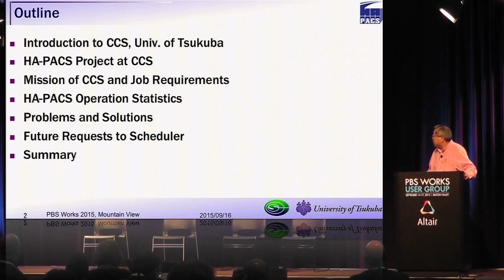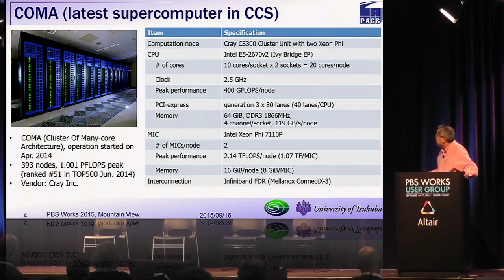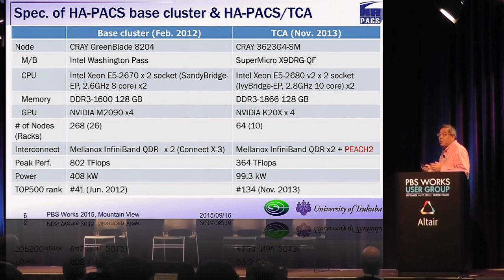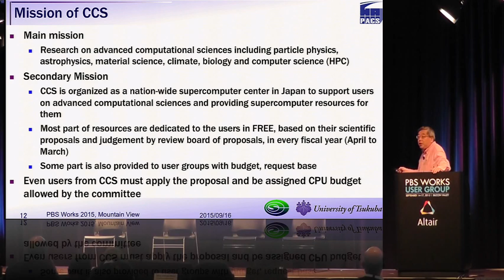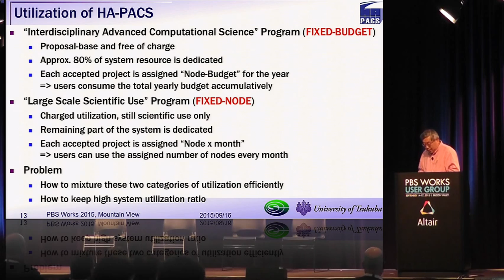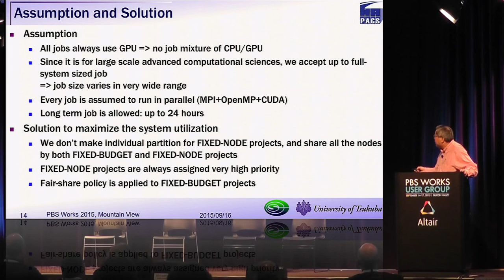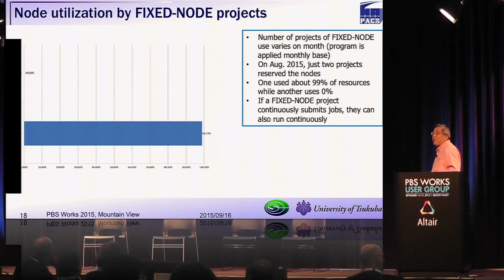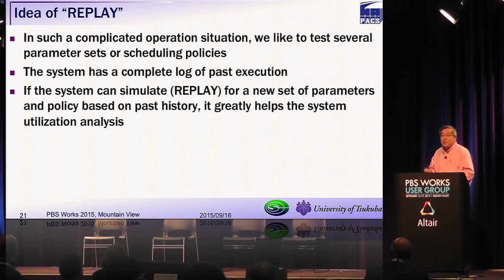Case Study on PBS Pro Operation on Large Scale Scientific GPU Cluster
In this video from the 2015 PBS Works User Group, Professor Taisuke Boku from the University of Tsukuba presents: Case Study on PBS Pro Operation on Large Scale Scientific GPU Cluster.

"At the Center for Computational Sciences, University of Tsukuba, we have been operating a large scale GPU cluster HA-PACS with 332 computation nodes equipped with 1,328 GPUs managed by PBS Professional scheduler. The users are spread out across a wide variety of computational science fields with widely distributed resource sizes from single node to full-scale parallel processing. There are also several categories of user groups with paid and free scientific projects. It is a challenging operation of such a large system keeping high system utilization rate as well as keeping fairness over these user groups. We have successfully been keeping over 85%-90% of job utilization under multiple constraints. In this talk, I will provide a case study of how PBS Pro works in our operation as well as some proposals on more flexible and valuable system operation."